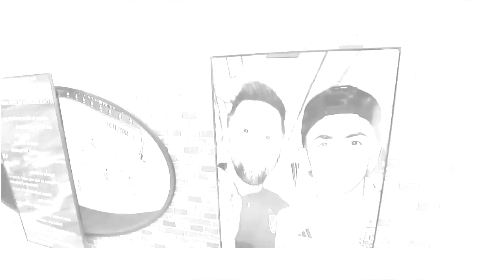🤣 ¡TODO RISAS! LO MEJOR DE UNA IMPERDIBLE SEMANA en ESPN Generación F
UNA SEMANA QUE TUVO DE TODO: Almada, Prestianni Y MUCHAS RISAS con el equipo de ESPN Generación F.